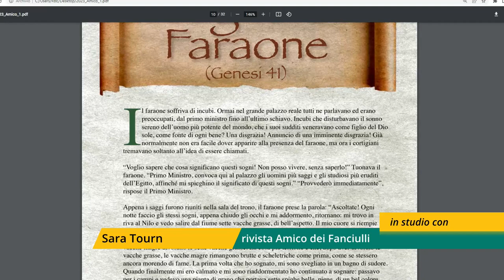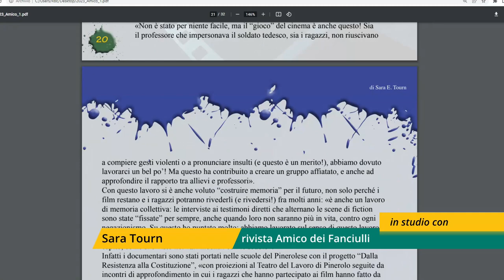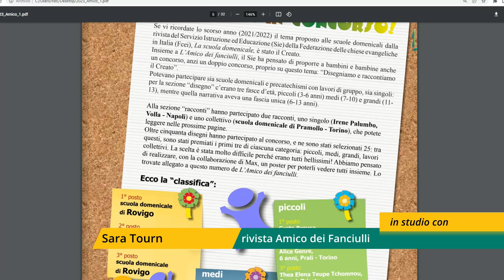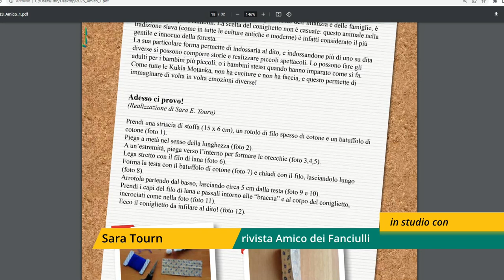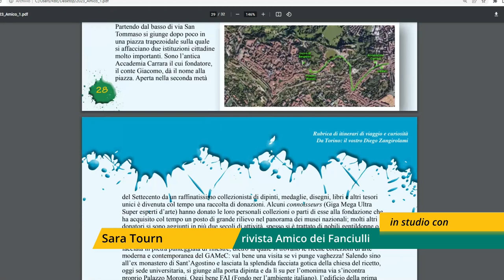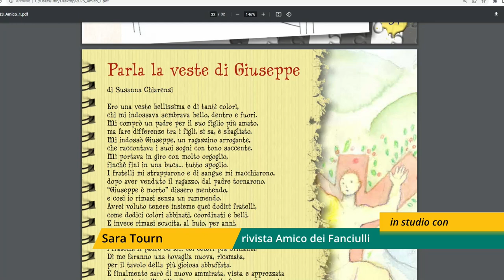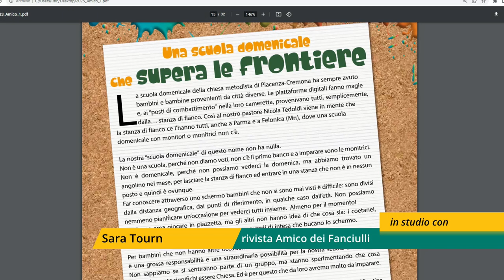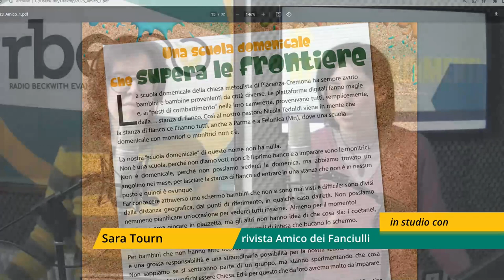Amico dei fanciulli, rivista delle scuole domenicali, esce con il numero primaverile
Presentiamo con Sara Tourn il numero primaverile della storica rivista "L'Amico dei Fanciulli", dedicata a giovani e ragazzi delle chiese battiste, valdesi e metodiste. Il numero di marzo propone un approfondimento sul tema del creato, con alcuni racconti e tanti disegni realizzati dai ragazzi che hanno partecipato al concorso ""Disegniamo e raccontiamo il creato". Poi articoli sulla storia di Giuseppe, ricette, giochi, lavoretti di bricolage, viaggi alla scoperta di Bergamo e Brescia e una riflessione sulla Pasqua.